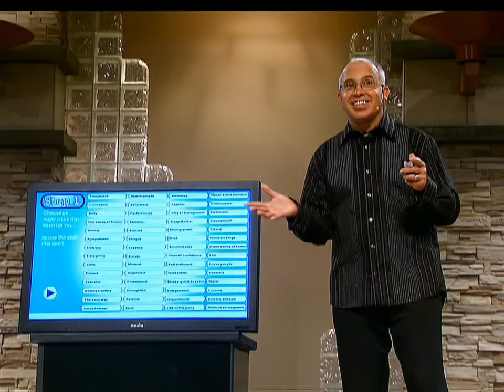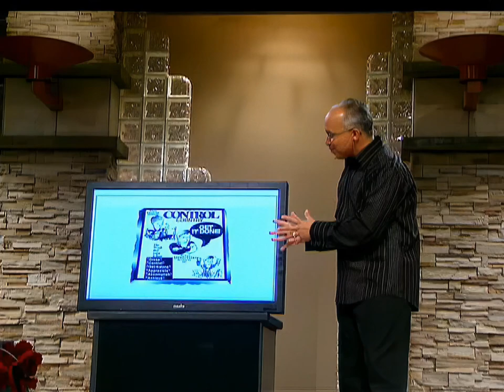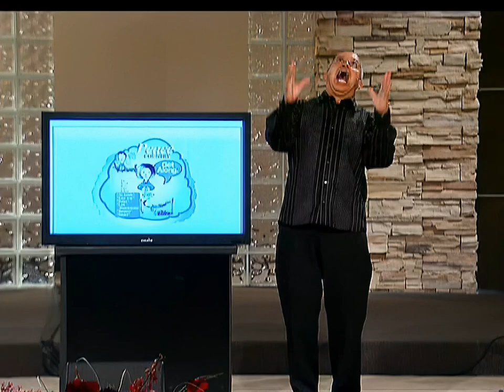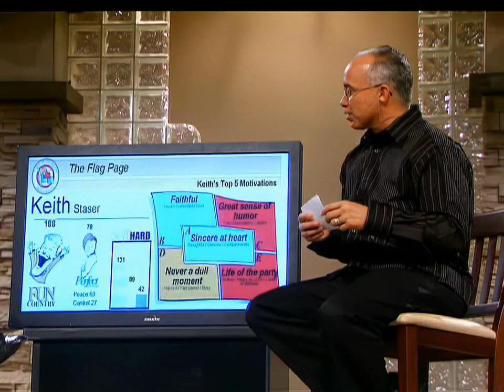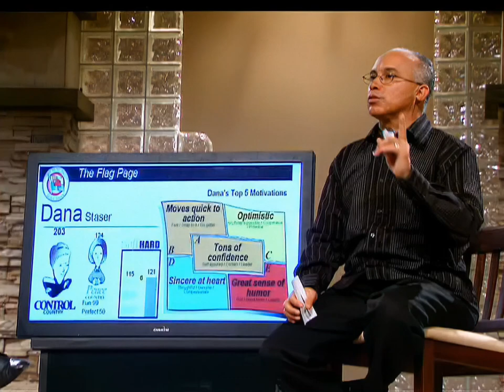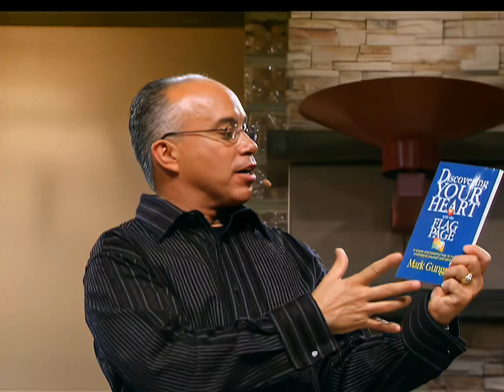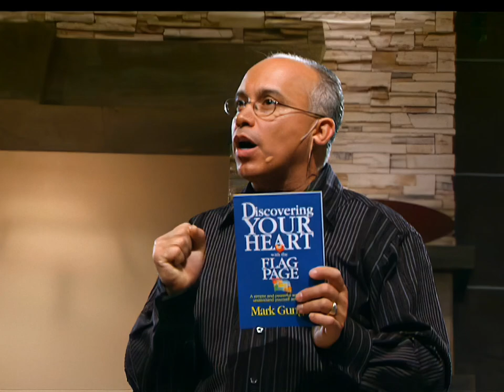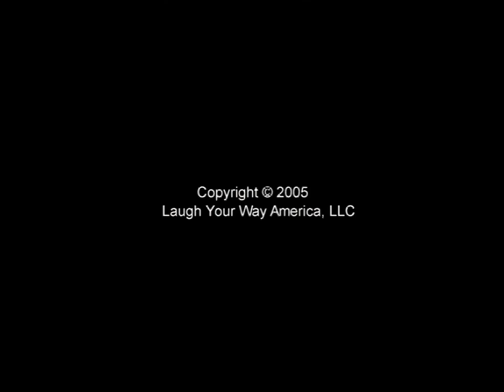Mark Gungor "Why Does He Do That?" | HILARIOUS MARRIAGE SEMINAR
Are men and women different? Mark Gungor thinks so. Honestly, if we weren't different, 80% of comedians would be out of work. We laugh at these observations because we KNOW they're true.

This is a session from Mark Gungor's hilarious marriage seminar "Laugh Your Way to a Better Marriage," in which Mark Gungor dives into the differences between men and women, asking questions like why does he do that, or why does she do that? There is an answer, and Mark is here to help you find it!